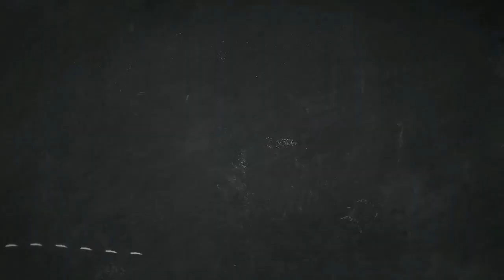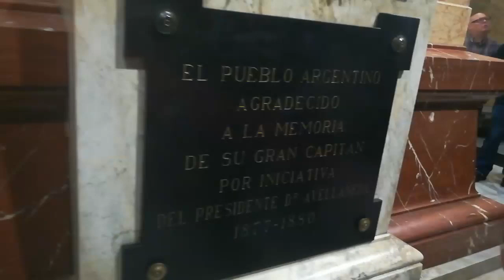Conociendo el Mausoleo del General San Martín dentro de la Catedral Metropolitana de Buenos Aires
Visita a la Catedral Metropolitana de Buenos Aires donde conoceremos el mausoleo que guarda los restos del General José de San Martín y presenciaremos el cambio de guardia de los granaderos que lo custodian.

Cualquier duda, consulta o recomendación sobre el viaje no dudes en avisarnos comentando este mismo video o a través de un mensaje al Instagram.